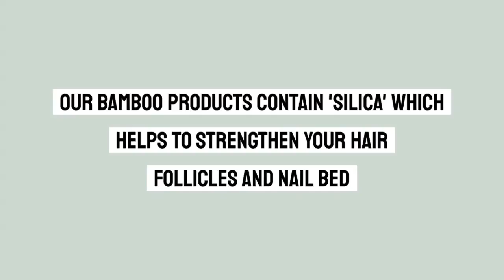Bamboo Leaf Tea For Hair Growth and Brittle Nail - Herbal Goodness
Welcome to our Herbal Goodness channel. In this video, we'll explore the amazing benefits of bamboo leaf tea for hair growth and overall hair health. Discover how our bamboo products, rich in natural silica, can help you achieve stronger hair follicles and healthier nails.

Key Highlights:

Silica Power: Learn how silica, a key component in bamboo leaves, plays a crucial role in strengthening hair follicles and nail beds, promoting hair growth, and reducing hair breakage.

Health Benefits: Understand the additional health benefits of bamboo leaf tea, including its antioxidant properties and its role in supporting overall wellness.

Usage Tips: Find out how to incorporate bamboo leaf tea into your daily routine for maximum benefits. We'll share recommended dosages and tips for consistent use.

Natural and Safe: Discover why bamboo leaf tea is a natural, safe, and effective alternative to synthetic supplements for boosting your silica intake.

Join us as we delve into the natural goodness of bamboo and how it can help you achieve healthier, stronger hair and nails.